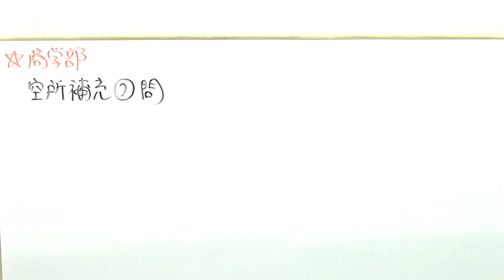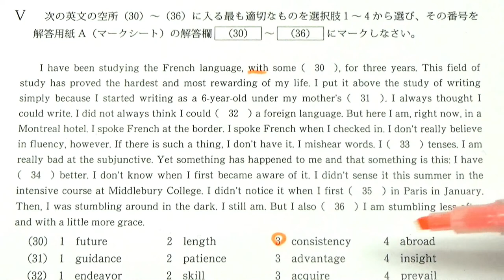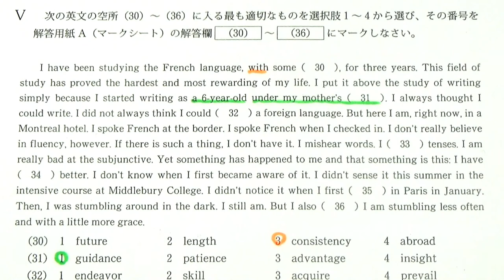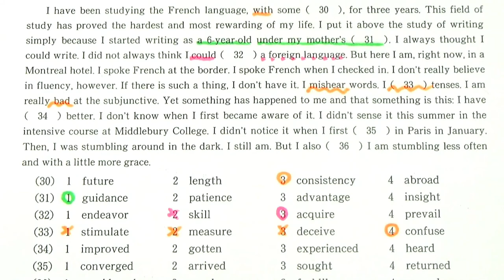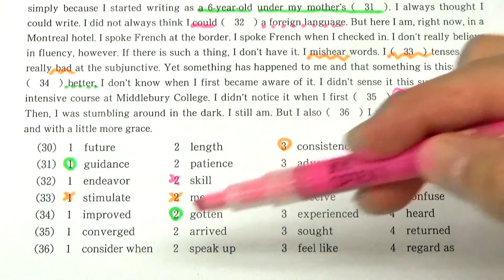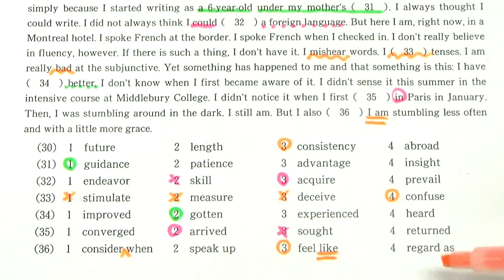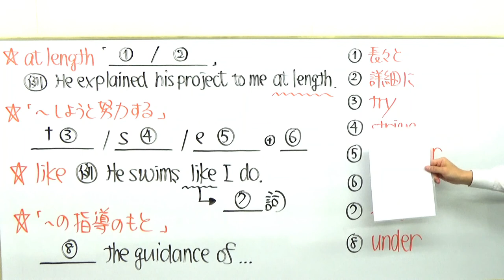【慶大英語】3422慶應義塾大長文読解過去問演習2016商学部Ⅴ